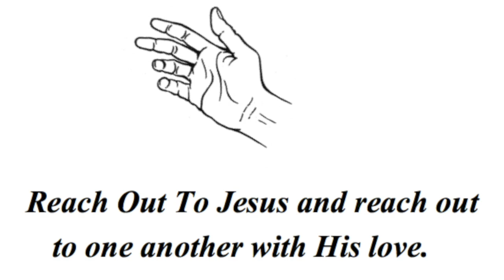Ecclesiastes 3:9-22 ~ "Enjoy the Moment"